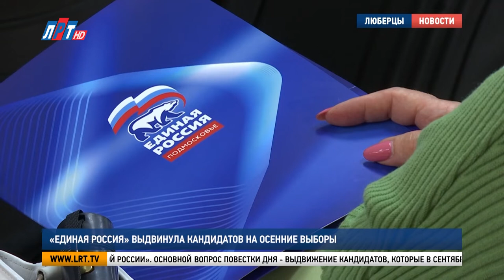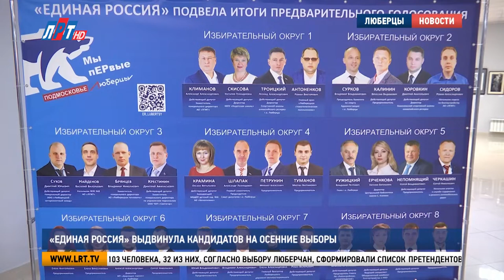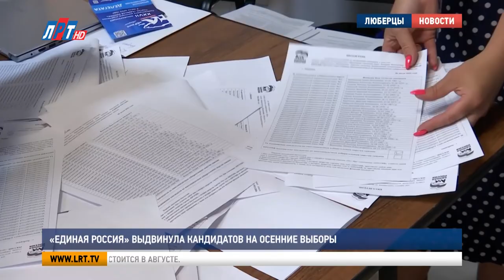«Единая Россия» выдвинула кандидатов на осенние выборы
В Люберцах состоялся первый этап XXVII конференции местного отделения «Единой России». В нем приняли участие секретарь местного отделения партии, глава Люберец Владимир Ружицкий, депутаты Мособлдумы Игорь Коханый и Лидия Антонова, а также представители первичных парторганизаций, члены политсовета и контрольной комиссии. Подробности – далее.

Владимир Ружицкий, глава г.о. Люберцы, секретарь местного отделения партии «Единая Россия»:
«Зарегистрировано 129 делегатов конференции, кворум для принятия решения у нас имеется. Поэтому, есть предложение открыть 27 конференцию местного отделения партии «Единая Россия». Кто за данное предложение прошу проголосовать».

Основной вопрос повестки дня - выдвижение кандидатов, которые в сентябре представят партию на выборах нового созыва люберецкого Совета депутатов. В списке кандидатов – фамилии победителей предварительного голосования «Единой России». Праймериз проходил с 23 по 29 мая.

Игорь Коханый, депутат Московской областной Думы:
«Партия в свое время приняла решение, это уже не первый год, что вот таких кандидатов мы будем отбирать путем предварительного голосования. И за эти годы предварительное голосование, вот такая структура довыборного предварительного голосования абсолютно себя оправдала, потому что мы уже на этапе до предвыборной кампании понимаем, за кого люди наши ратуют».

В предварительном голосовании приняли участие 103 человека, 32 из них, согласно выбору люберчан, сформировали список претендентов для участия в сентябрьской кампании. 16 кандидатов  – действующие депутаты городского округа Люберцы, а остальные 16 – новые выдвиженцы.

Лидия Антонова, депутат Московской областной Думы:
«Кого –то больше, кого-то меньше знаю. Но, встречаясь по работе в микрорайонах нашего города, я обратила внимание, что достаточно прилично некоторые пользуются узнаваемостью. Конечно обновление всегда должно быть, но он должно быть на голову выше того, что есть сегодня».

Путём тайного голосования члены партии определили итоговый список кандидатов. Утверждённые  фамилии будут представлены для ознакомления на партийных информационных ресурсах местного отделения «Единой России». Предвыборную программу партии утвердят на втором этапе Конференции, который состоится в августе.